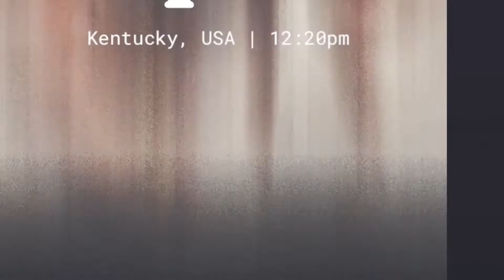Wuzzuph Official Video (Clean)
Directed By: Dirty Corleone

Join me as I take you back to February 2007, a night when Louisville was on the brink of defeat against Marquette. I was there, listening to beats and preparing for what seemed like an impending loss. But then, in a stunning turn of events, my big brother and mentor, Jerry Smith, hit a game-winning 3-pointer as time expired, giving us a comeback victory that felt like a championship win.

As I watched Jerry tear off his jersey in excitement, I couldn't contain my own enthusiasm. I bombarded his phone with calls, not realizing he had the catchy ringback tone playing "Good Life" by T-Pain & Kanye West. I was so caught up in the moment that I called him repeatedly!

Later that night, the celebration continued as I hit the town and partied until the teen party closed at 1 am. It was an unforgettable night filled with fun and good vibes.

But the real magic happened when I got back home. Inspired by the victory and the energy of the night, I turned on one of the beats and started crafting a song that would eventually become a hit.

Join me on this journey as I share the story behind the creation of that song, its journey from being shelved to finding its place in a studio session with Saint, my engineer, and Bryson Tiller, who always had a knack for hogging the computer (and for good reason!).

Discover the inspiration behind the music and the unforgettable night that shaped it.